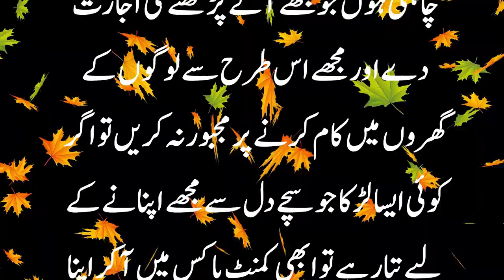Brillient Student Story She Want To Continue Study But She Is Very Poor